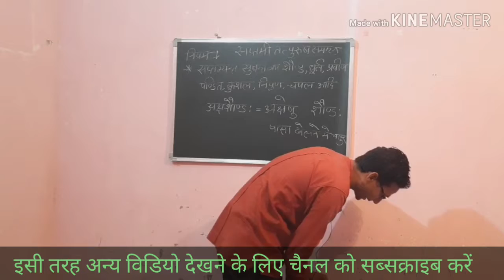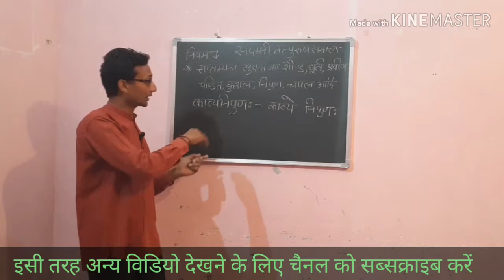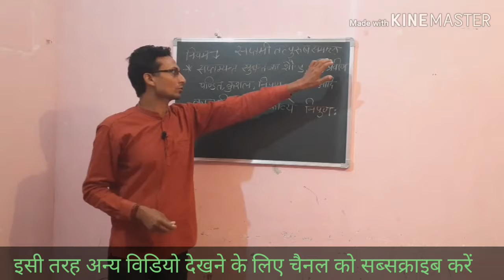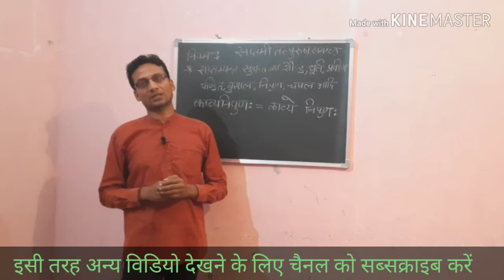Tatpurush Samas Sanskrit । Samas in Sanskrit trick । Sanskrit Samas Trick, सप्तमी तत्पुरूष by Aditya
Sanskrit devvani ganga by Aditya Narayan Pandey-say---

 Samas in Sanskrit trick । Sanskrit Samas Trick, सप्तमी तत्पुरूष by Aditya

Is video me Samas ke bare me bataya gaya h.

@sdg classes